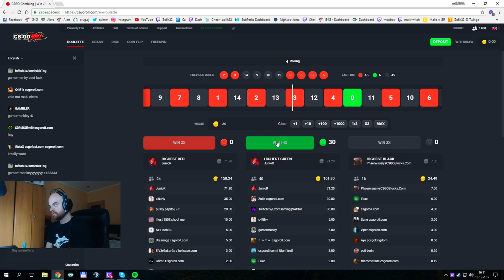Nie vždy mám šťastie :(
AK CHCEŠ KÚPIŤ NEJAKÉ HRY TAK TU, POUŽI MOJ LINK KÓD: zolik
DOSTANEŠ ZĽAVU + POMOZEŠ STREAMU:

(ノಠ益ಠ)ノ彡┻━┻